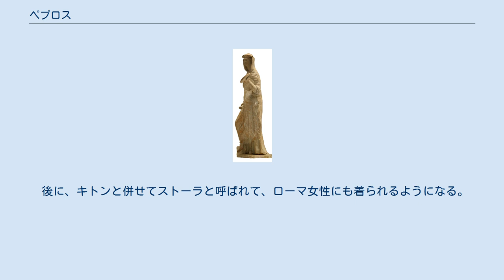ペプロス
ペプロスを着用した女性の像（紀元前2世紀） ペプロス (peplos) とは、古代ギリシアの女性が着用していた長衣のこと。
 紀元前6世紀ごろからドーリア人の女性に着られたものが元になっており、初期は厚ぼったい粗末な毛織物で作られた。
後に薄い織り物へと変わり、ゆるやかに体の線を浮かびあがらせて着用するようになる。
 仕立てが同じで亜麻で作ったものはドーリア式キトンとも呼ぶが、本稿では区別せず扱う。
 一枚の長方形の布の上辺を外側に折り返し、二つに折った間に体を挟んで両肩をフィビュールと呼ばれるピンで留めたもの。
踝丈になるようにたくしあげてから、腰を帯で締めて着つけた。
狩猟やスポーツを行う場合は、膝上までたくしあげた上で胸下にも帯を締めて着つけた様子がスパルタ女性の風俗に見える。
後に、亜麻でできたという意味の名をもつ優美なキトンがギリシア全土を席巻しても、スパルタ女性はウールのペプロスを着ていた。
 古い時代のものは、腰から上が縫われないままのものが多かったが、後に脇をすべて縫い閉じるものが主流になる。
 色は多くが白で、高級な物には縁に線条が入ることもある。
また、暁の女神エーオースの修飾語にクロコペプロス（サフラン色のペプロス）とあるように、身分の高い女性の中には様々に染色や刺繍を施す者もいた。
 腰のたるませた部分をコルポス (kolpos)、折り返した部分をアポティグマ (apotygma) という。
外出時には背の部分のアポティグマを頭にかぶってベールのようにすることもあった。
 また、外出時の外套としてヒマティオンという毛織の大きな長方形の布で体を覆う。
また、イオニア式キトンの上にペプロスを重ねることもあった。
 ギリシアでは機織りは奴隷の労働ではなく、庶民から貴婦人まで家庭の婦人が当然行う作業と考えられていた。
ギリシア人に非常に尊敬された女神であるアテナも機織りを得意としている。
アテナ神の祭祀であるパンアテーナーイア祭では、アテナ神像へ少女たちが九か月がかりで織ったペプロスを捧げる儀式があった。
 後に、キトンと併せてストーラと呼ばれて、ローマ女性にも着られるようになる。